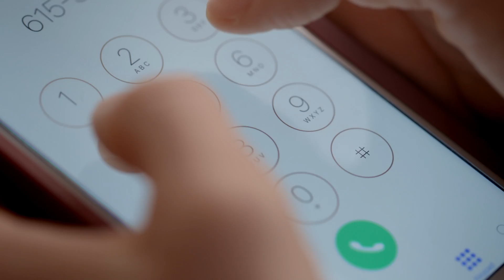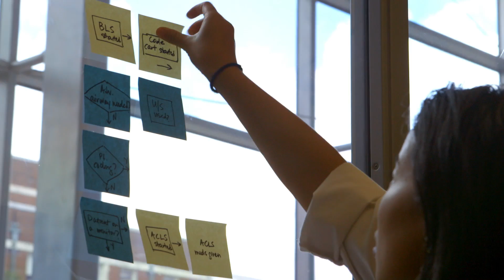Medical Student Research @ Vanderbilt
As an element of the medical school curriculum, the overarching mission of Medical Student Research Curriculum at Vanderbilt is to educate our students about biomedical research through a series of coursework, training and experience in order to help them develop their critical thinking, innovation, leadership, and moral and civic capacities to the fullest.

The aim of this research education is the cultivation of physicians with a rich awareness of not only the clinical realm, but also the research method, the critical evaluation of research, and the understanding of the contribution of research to our clinical evidence base, so that they may be physicians who can effectively serve and lead in their chosen professions.